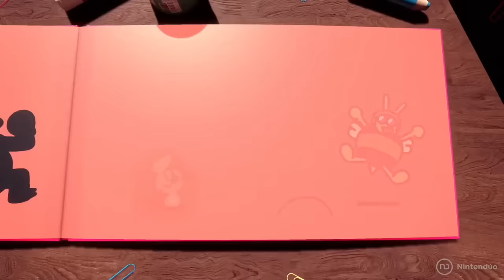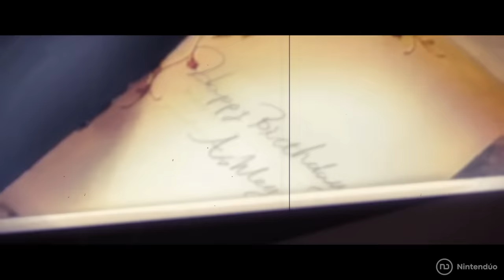El Futuro de Nintendo Switch: Los NUEVOS JUEGOS de 2024 🌟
Más de 30 juegos muy esperados han sido confirmados para Nintendo Switch en 2024, entre los que se incluyen Mario vs Donkey Kong, Luigi's Mansion, la nueva a aventura de Peach y otras sagas de Nintendo muy queridas.

Si quieres apoyar nuestro canal puedes hacerlo así:
🎁 Código en la tienda de Fortnite: Nintenduo
💬 Super Thanks